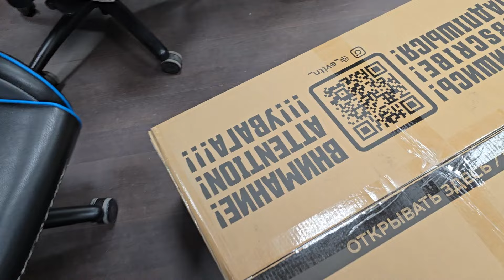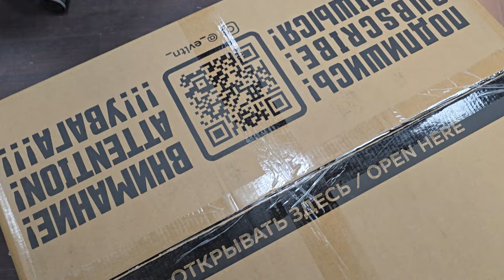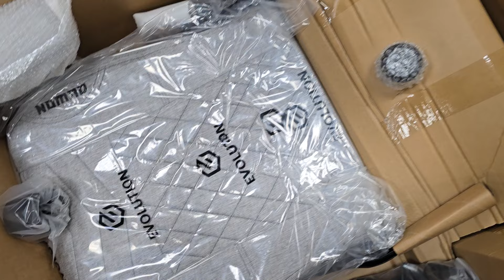Кресло EVOLUTION NOMAD 3.0 Grey (2024) MEMORY FOAM CUSHION в Барнаул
Распаковка для Данила Алтайский край, г. Барнаул